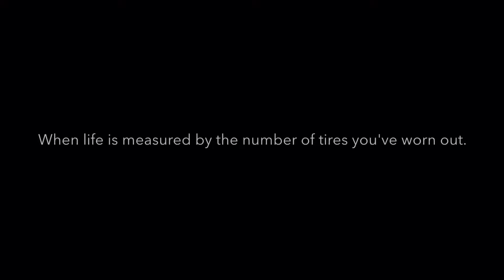Riders on the storm - royal enfield classic500 desert storm - Dubai desert